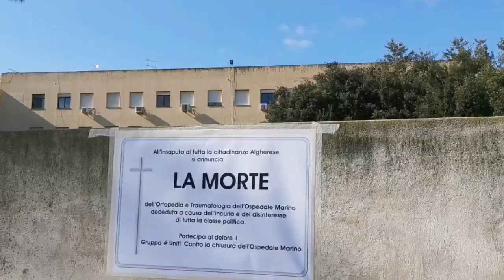Sanità, parla il consigliere comunale Sartore